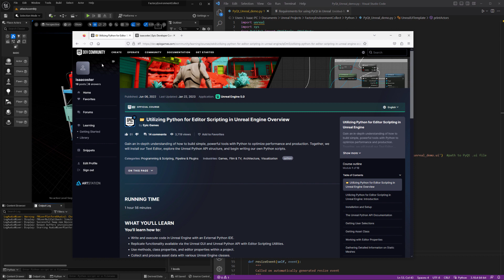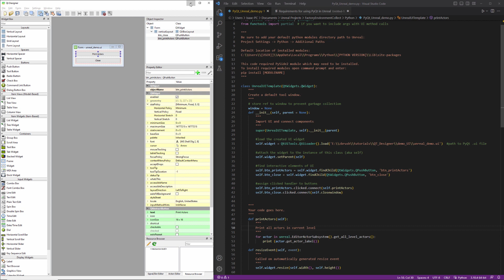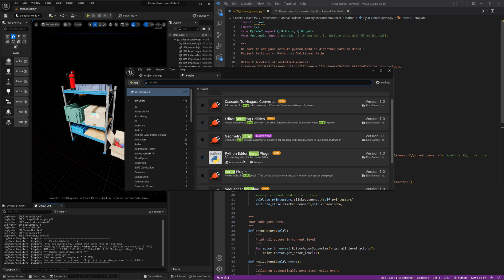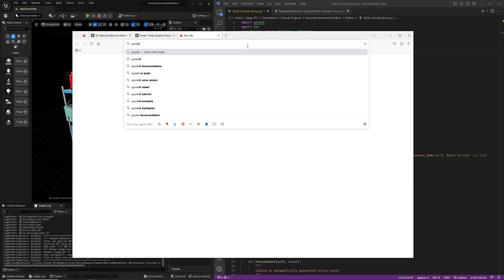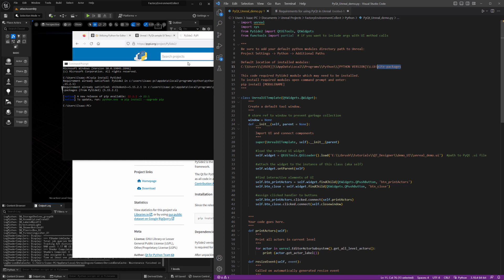PyQt for Maya and Unreal 05 - Getting started with Unreal.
This video covers steps to install required PyQt Python modules and project configuration.